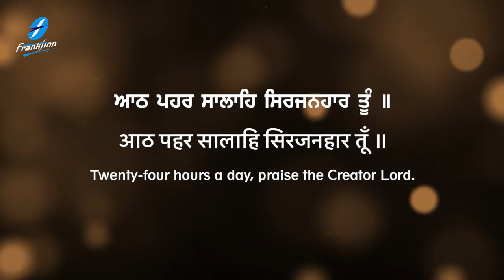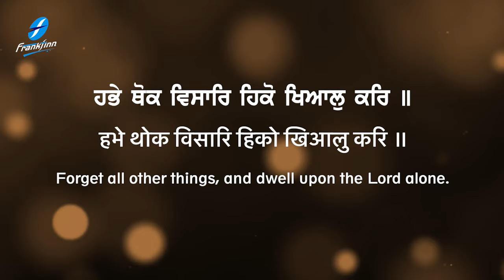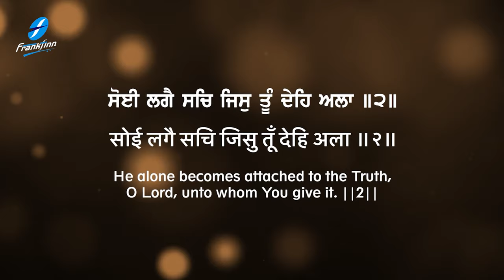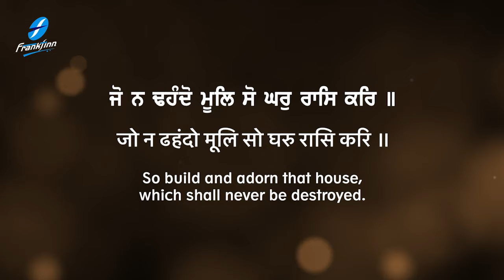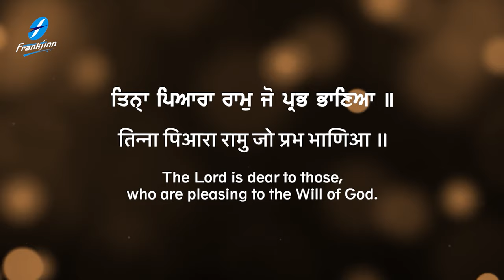Sirjanhaar Tu - Bhai Gurjinder Singh Ji - New Shabad Gurbani Kirtan 2024 New Shabad Kirtan Gurbani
Credits:
Shabad: Sirjanhaar Tu
Voice: Bhai Gurjinder Singh Ji (Hazuri Ragi Sri Amritsar)
Audio: Parvinder Babbu
Video: Fakira Productions
A&R / Project Manager: Ajit Pal Singh (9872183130 / 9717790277)
Creative Consultant: Harpreet Singh
Label: Frankfinn Devotional